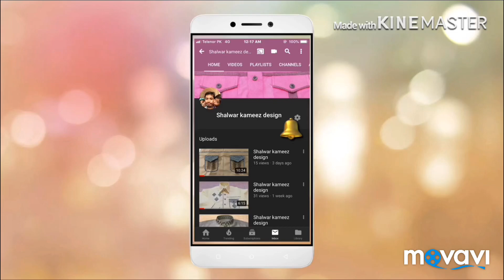Top latest kurta design image by design master 2019